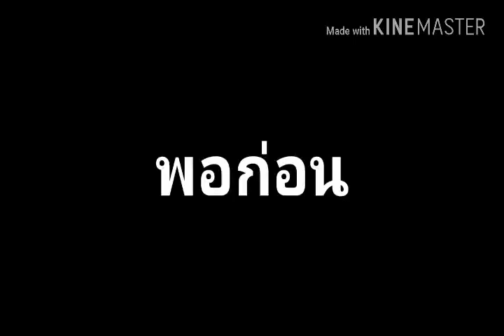PUBG ไม่ใช้เน็ต 2 Guns io